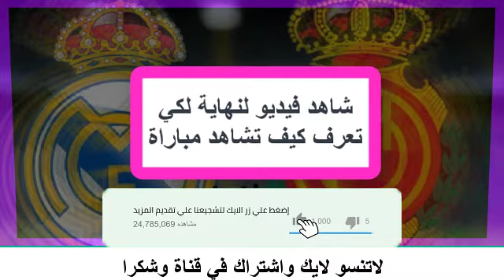موعد مباراة ريال مدريد و ريال مايوركا الدوري الاسباني